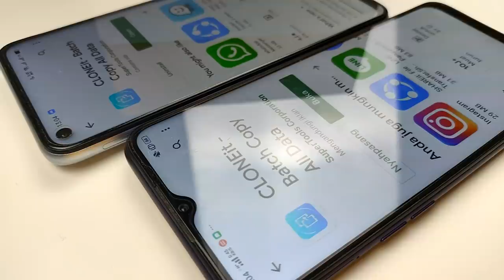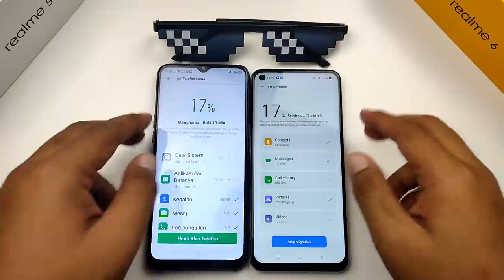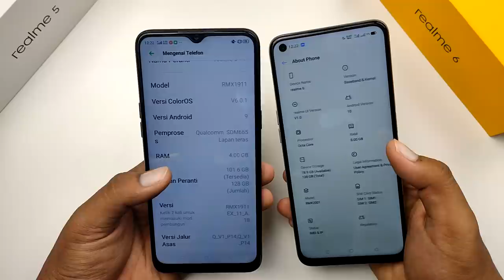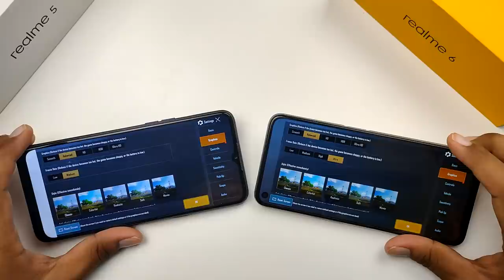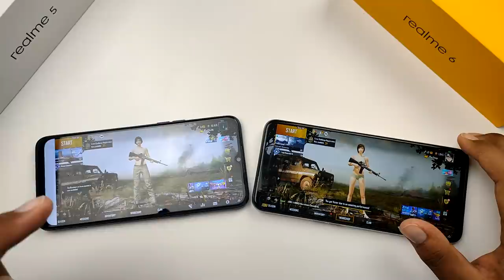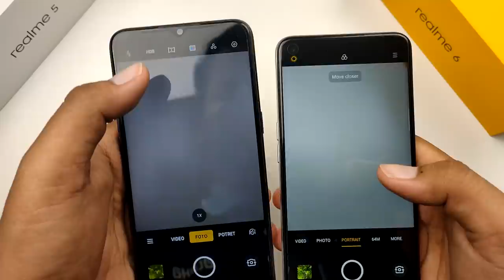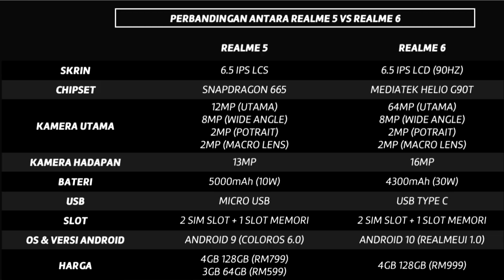[VERSUZ] realme 5 VS realme 6, Lagi BARU Lagi PADU???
Dua peranti terhebat dari realme iaitu realme5 dan juga realme 6.realme 6 yang baru dilancarkan dilihat lebih hebat dan meninggalkan jauh spesifikasi realme 5.Nak tau apa yang berbeza,Jom tonton